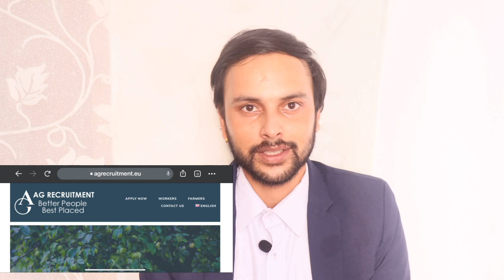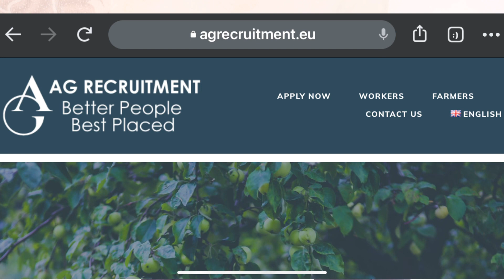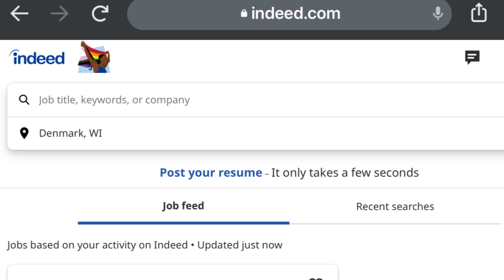how to apply europe work visa | how to apply europe work visa from nepal 2022 | Nepal bata kasri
how to apply europe work visa | how to apply europe work visa from nepal 2022 | Nepal bata kasri Europe Jane | europe country salary

Helo namaste in this videos you can watch europe country salary ra germany salary per month tesathi how to apply europe work visa from nepal 2022 videos pura hernu hola

Yasama saby kura bujhanu hola ra apply garan saknu hunx  .

Queries solved

1 how to apply europe work visa from nepal 2022
2 how to apply uk seasonal work visa
3 how to apply uk seasonal work visa from nepal 2022
4 nepal bata kasri europe jane
5 how to apply denmark work visa from nepal